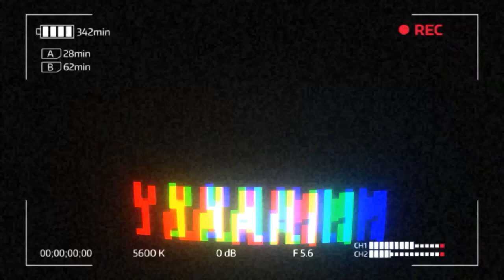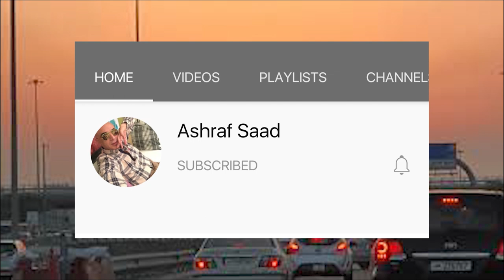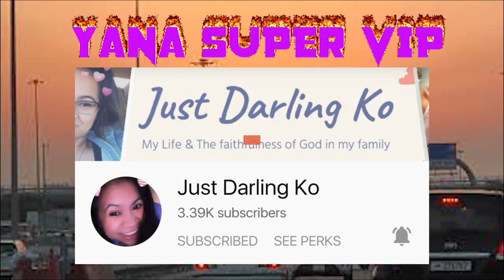TIBOK- TIBOK | SIMPLE YET DELICIOUS!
Tibok-tibok, usually anglicized as carabao-milk pudding, is a Pampangan dessert pudding made primarily from carabao milk and ground soaked glutinous rice. Originating in the Philippine province of Pampanga, it is especially popular in Cagayan. It has a soft jelly-like texture and is topped with latik before serving. Wikipedia